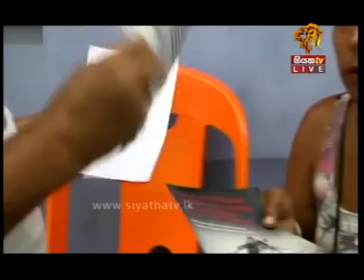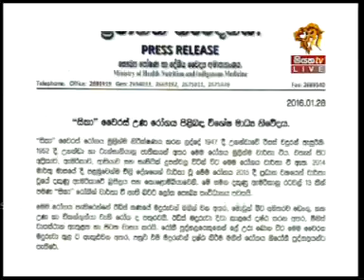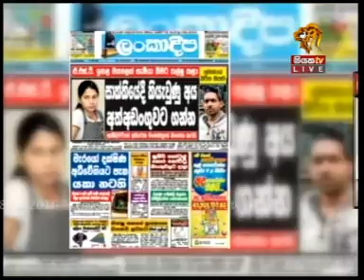Siyatha TV News 2016 01 28